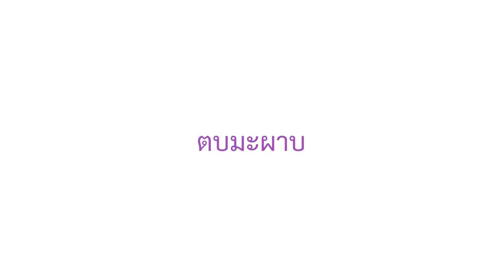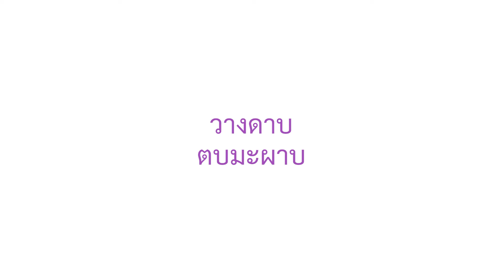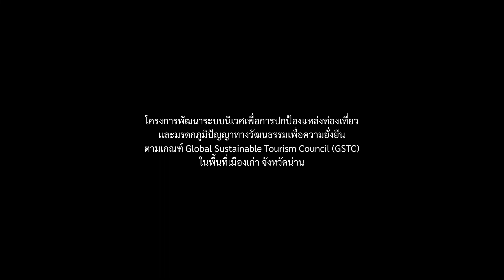สาธิตฟ้อนเมืองน่าน – ฟ้อนเชิงดาบ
สาธิตท่าฟ้อน

คมสันต์ ขันทะสอน

โครงการพัฒนาระบบนิเวศเพื่อการปกป้องแหล่งท่องเที่ยวและมรดกภูมิปัญญาทางวัฒนธรรมเพื่อความยั่งยืน ตามเกณฑ์ Global Sustainable Tourism Council (GSTC) ในพื้นที่เมืองเก่า จังหวัดน่าน

มหาวิทยาลัยแม่ฟ้าหลวง รับผิดชอบโครงการ

สถาบันไทยศึกษา จุฬาลงกรณ์มหาวิทยาลัย ดำเนินการผลิต

ภาคิน ลิขิตธนกุล ควบคุมการผลิต

ภาคิน ลิขิตธนกุล, พชรพล พินิจสุนทรสาร, มรุตเทพ วงษ์วาโย, ศิวานนท์ หวังแอบกลาง บันทึกภาพ/เสียง

พชรพล พินิจสุนทรสาร, เนติมา พุ่มวิเชียร แก้ไขภาพ/เสียง ลำดับภาพ ออกแบบกราฟิก